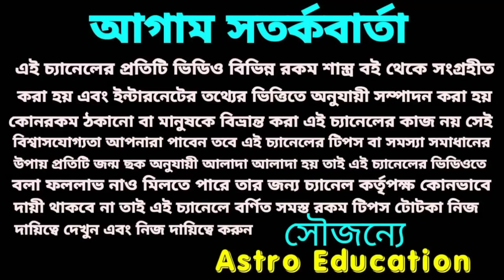কুম্ভ রাশির মাসিক রাশিফল!